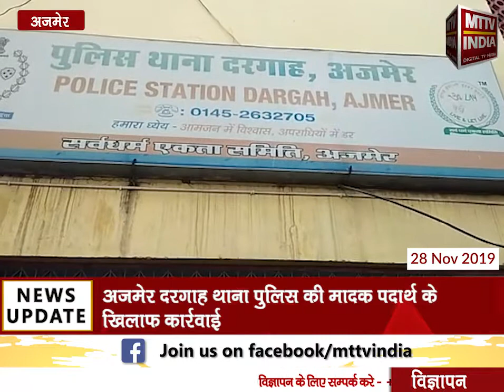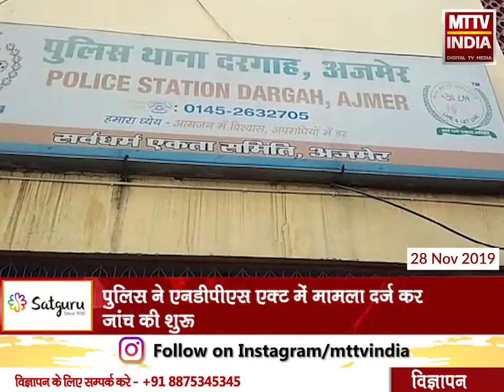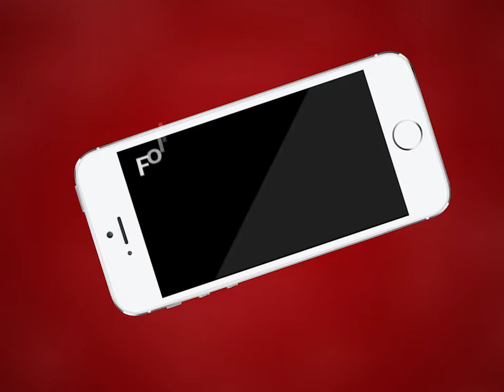AJMER NEWS | अजमेर दरगाह थाना पुलिस की मादक पदार्थ के खिलाफ कार्रवाई | MTTV INDIA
अजमेर दरगाह थाना पुलिस की मादक पदार्थ के खिलाफ कार्रवाई
2 किलो गांजे के साथ आरोपी तस्कर को किया गिरफ्तार
अंदर कोट निवासी अकील मोहम्मद को तस्करी करते किया गिरफ्तार
पुलिस ने एनडीपीएस एक्ट में मामला दर्ज कर जांच की शुरू